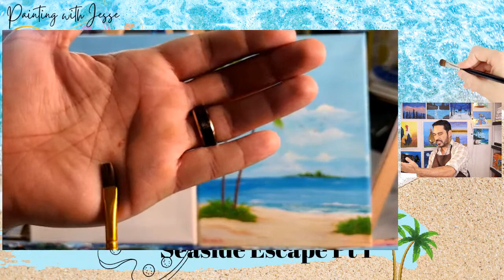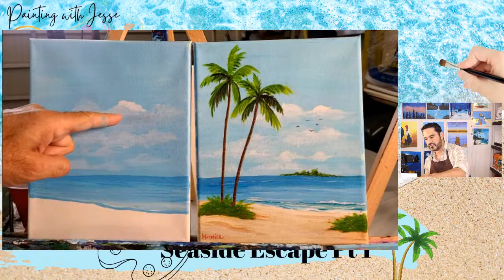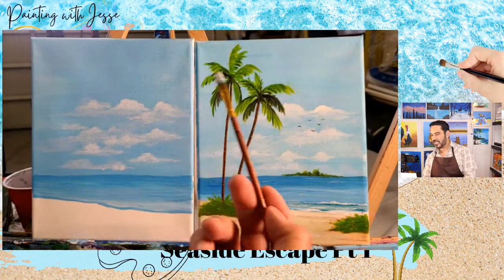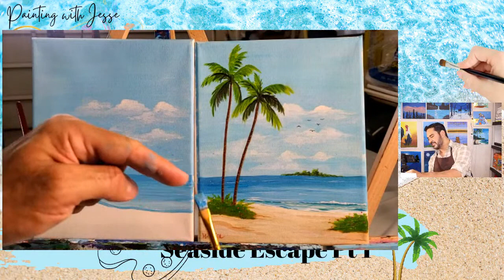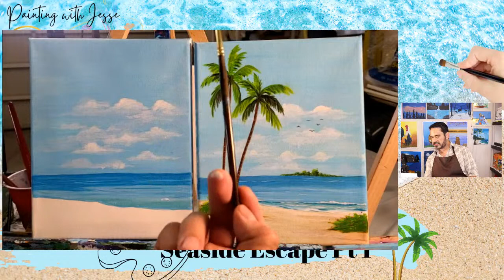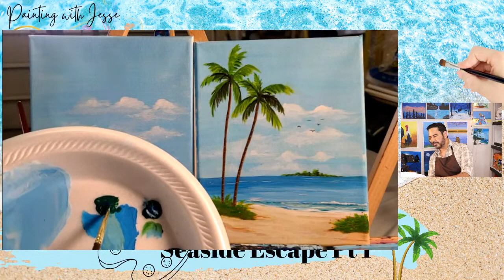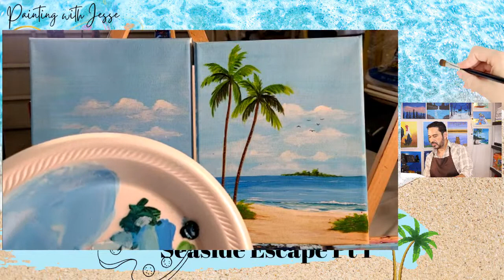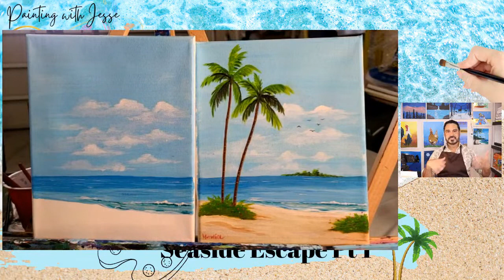Join me for a Relaxing Seaside Escape Painting Workshop! Part 1 of 2.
Join me today for part one of the Seaside Escape workshop, a beginner-friendly painting session where we'll be creating a serene seaside scene. 🌊🎨 In this workshop, I'll guide you step-by-step through the process of capturing the peaceful beauty of a tropical coast. We'll explore simple techniques to create water, sand, clouds, and palm trees. This is a beginner friendly session but it is designed for all skill levels and everyone is welcome to join. To participate, simply gather your painting supplies, find a comfortable space, and get ready to unleash your creativity. 🌅✨ I invite you to stay connected with our community of fellow artists, receive insider updates, special offers, and additional resources to further enhance your artistic journey by joining the Painting with Jesse email list at the link below! Don't miss out on this enjoyable and educational painting experience. Let's create a beautiful seaside escape together! See you at the workshop!